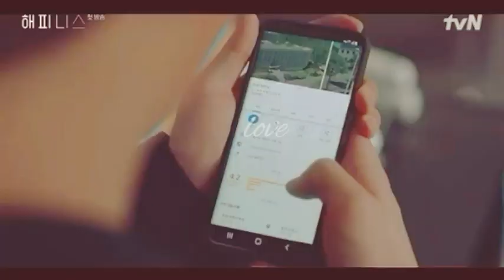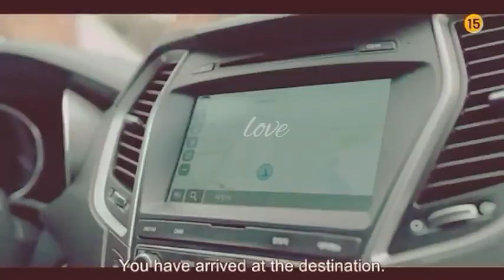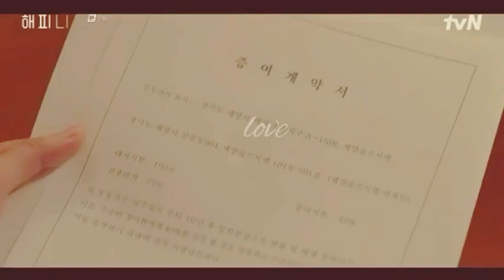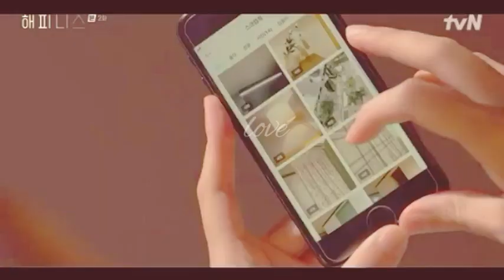|💖💞💟|Happiness||New korean drama mix song MV ||Han Hyo Joo 💗 Park Hyung Sik|💖💞💟|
[Goal:1k]

🎵Song information🎵

I donot own any part of this video. [escept editing]